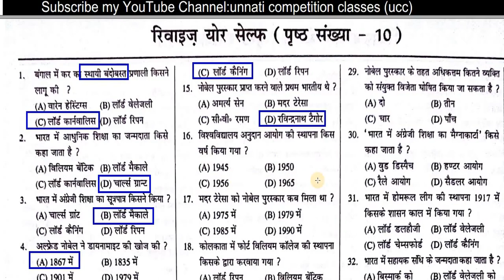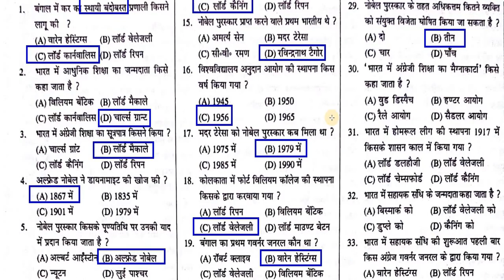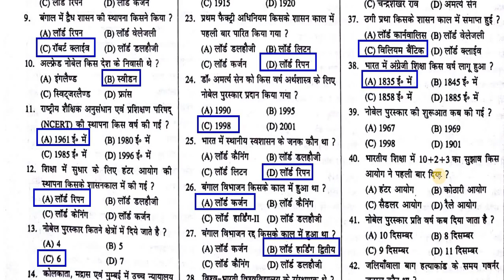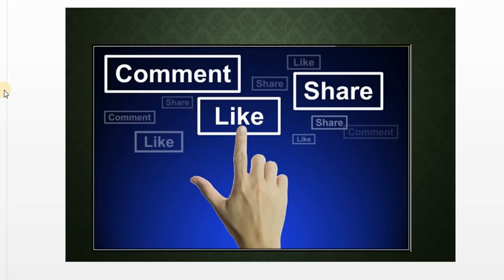MCQ railway speedy Book Revise Yourself Vol 2 Part 10 Full HD